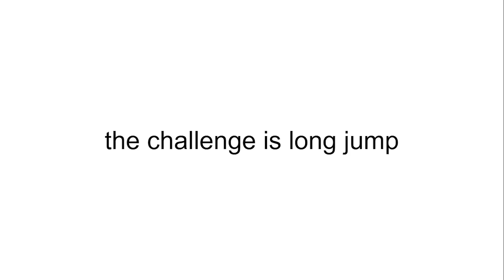BFDI Viewer Voting 18